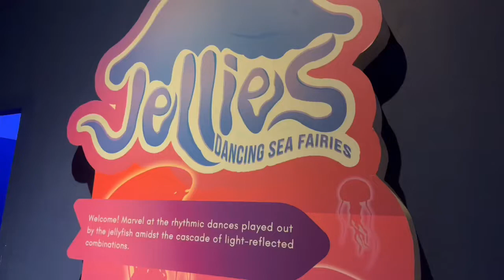Jellyfish // dancing sea fairies🧚 // Manila ocean park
This is the extended video in Manila ocean park blog mga bai🙂